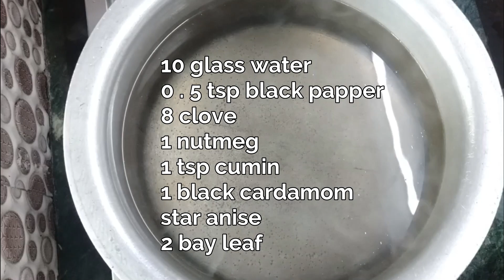Chicken Dum Biryani | Eid Special 2020 Biryani | चिकन दम बिरयानी